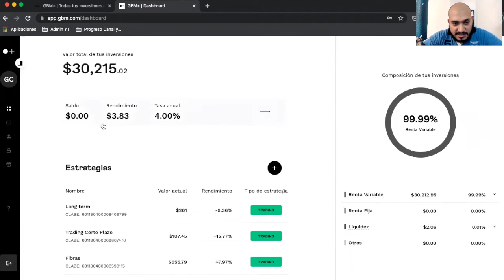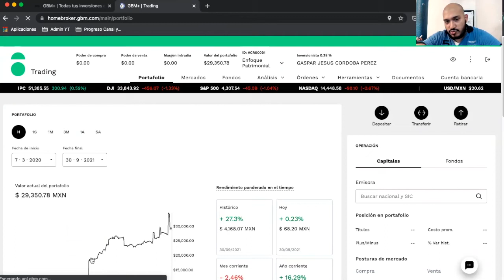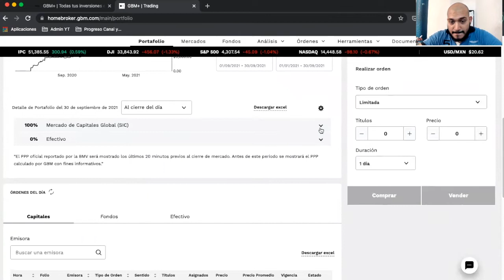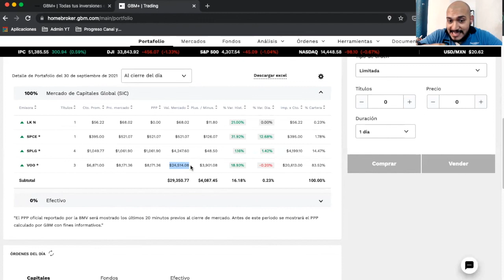¿Cómo retirar las ganancias de tus inversiones en GBM+ u otros brokers o casas de bolsa?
GBM te regala tu primer acción si introduces el código de referidos del canal al crear tu cuenta y fondearla con $100 pesos: LM031B  Si aun no has creado tu cuenta en GBM para comenzar a invertir en bolsa de valores, puedes utilizar mi código LM031B al crearla, antes de hacer tu primer depósito o fondeo y te regalan tu primer acción con valor de $300 MXN (prácticamente es dinero en efectivo!)

Si ya fondeaste tu cuenta, aun así puedes obtener la acción si introduces el código antes de que pase un mes desde que hiciste el deposito, cualquier duda puedes comentar aquí. Recuerda que tienes que tener una estrategia de trading creada para poder recibir la acción.

Pasos:
1.  Crear cuenta en GBM+
2. Canjear el código: LM031B en la sección de Recompensas de tu cuenta GBM
3.Crear una estrategia de Trading (muy importante ya que es donde se deposita la acción)
4. Fondear la cuenta con un monto igual o mayor a cien pesos (muy importante hacer el PRIMER fondeo después de Canjear el código)
5. Esperar 30 días hábiles después del primer fondeo para que te otorguen la acción gratis.

Últimamente he visto que muchos nuevos usuarios de GBM+ e incluso otras casas de bolsa como Kuspit o Bursanet preguntan como se pueden retirar solamente las ganancias o los rendimientos por haber invertido en bolsa de valores siendo principiantes, en este video doy esa explicación para que cualquier principiante entienda y observe como se realiza la inversión en bolsa y correspondiente retiro de ganancias. @GBM-mx @BursanetMX @KuspitMX